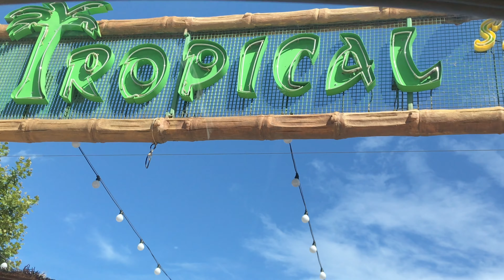BENIDORM DRIVE TO ALBIR 30 AUGUST 2020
A short drive from Benidorm to Albir Beach! Beautiful!